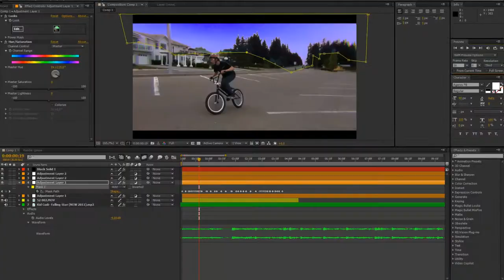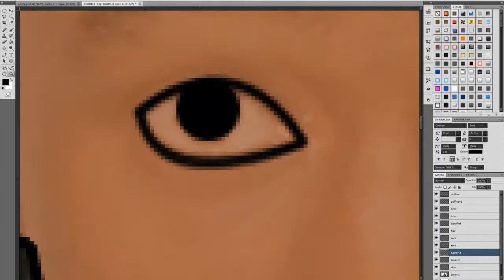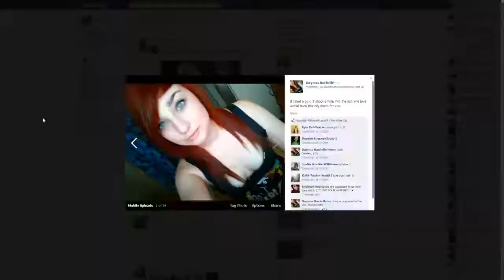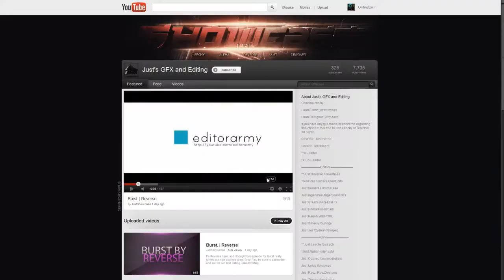Golf wang speedart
ye man